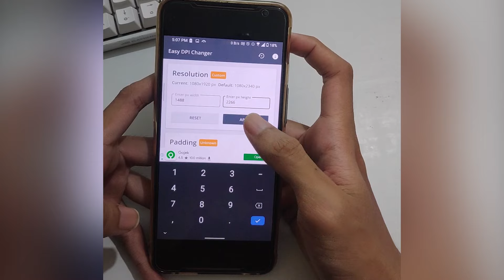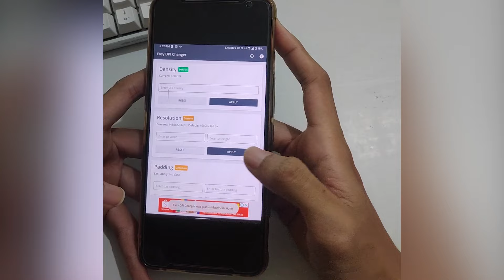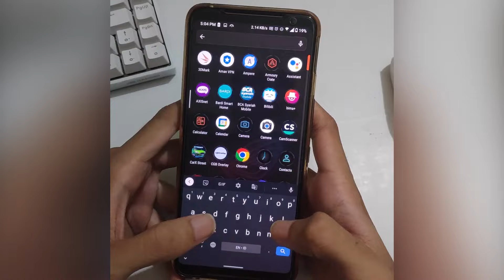Resolusi IPAD & HP Lawas Bikin Kalian Pro ? Versus Semua Layar di Mobile Legends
eyyoo buktiin semua resolusi rasio layar hp, iphone dan ipad
Ramaikan!!.. Yang Mau Ngobrol2